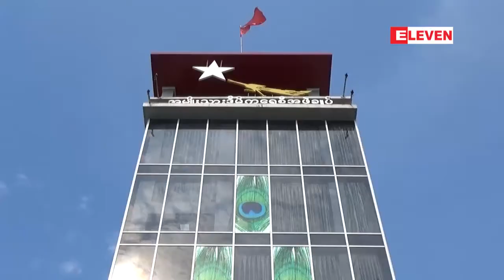NLD ဗဟိုအလုပ္မႈေဆာင္ အစည္းအေ၀းသို႔ တိုင္ၾကားစာမ်ား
NLD ဗဟိုအလုပ္မႈေဆာင္ အစည္းအေ၀းသို႔ တိုင္ၾကားစာမ်ားတြင္ အလုပ္မႈေဆာင္အဖြဲ႔ႏွင့္ လႊတ္ေတာ္ကိုယ္စားလွယ္ၾကား မညီညြတ္ျခင္း၊ အုပ္စုကြဲျခင္းမ်ား အမ်ားစုပါ၀င္ဟု NLD ပါတီေျပာေရးဆိုခြင့္ရွိသူေျပာၾကား (ရုပ္သံ)

အမ်ိဳးသားဒီမိုကေရစီအဖြဲ႔ခ်ဳပ္ ဗဟိုအလုပ္မႈေဆာင္အဖြဲ႔ အစည္းအေ၀းသို႔ တိုင္ၾကားစာေပါင္း(၁၂)ေစာင္ တင္ျပခဲ့ၿပီး အလုပ္မႈေဆာင္အဖြဲ႔ႏွင့္ လႊတ္ေတာ္ကိုယ္စားလွယ္အၾကား မညီညြတ္မႈ၊ အုပ္စုကြဲမႈနဲ႔ လုပ္ထံုးလုပ္နည္း မညီညြတ္မႈေတြကုိ တိုင္ၾကားမႈ အမ်ားဆံုးျဖစ္တယ္လို႔ NLDပါတီ ေျပာေရးဆိုခြင့္ရွိသူ ေဒါက္တာမ်ိဳးညြန္႔က ဇန္န၀ါရီ၁၃ရက္ေန႔က ေျပာၾကား ခဲ့ပါတယ္။